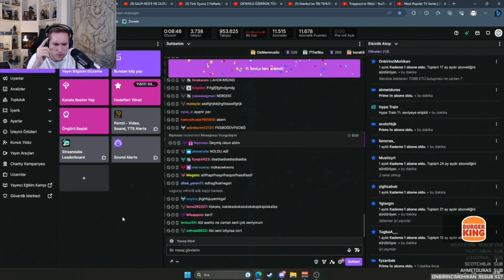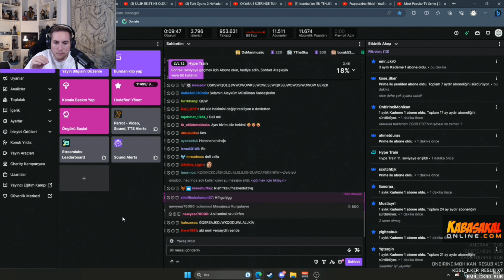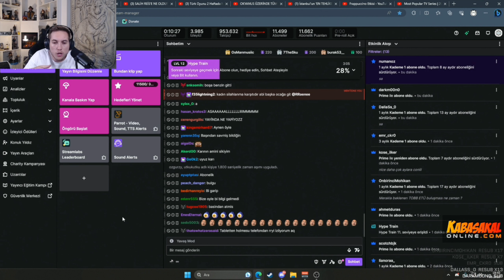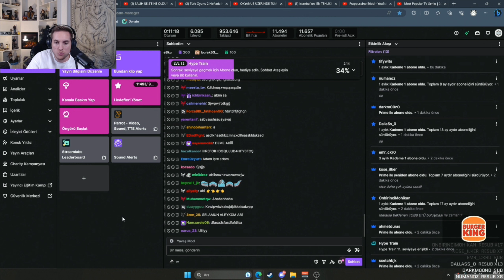Rraenne Doktor İle Anısını Anlatıyor